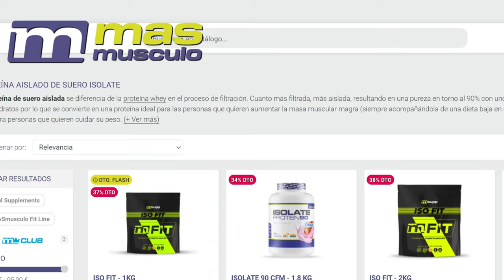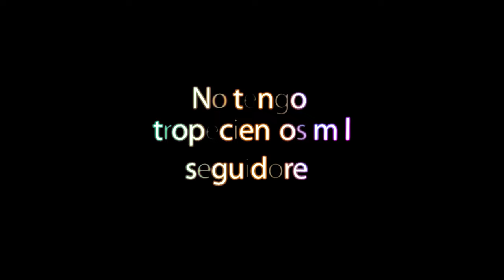Novedades en el Arnold Classic se pone más interesante !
Hoy tenemos un vídeo hablando de dos culturistas que no han destacado mucho y han trabajado mucho en la sombra, seguro que nos van a dar una muy buena sorpresa en el Arnold Classic. James Hollingshead y Antoine Vaillant